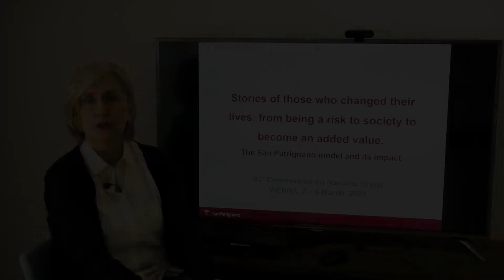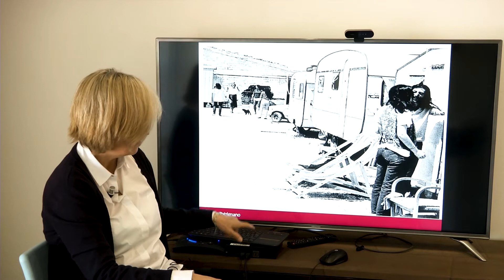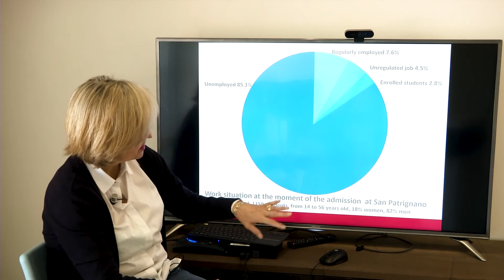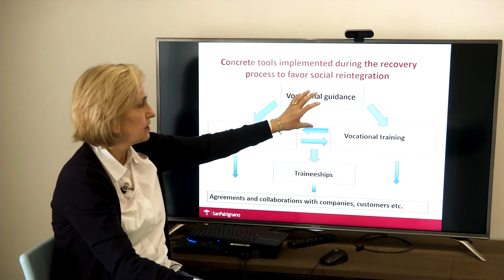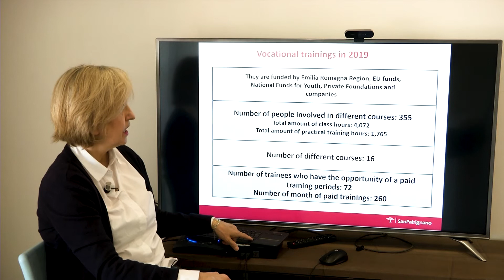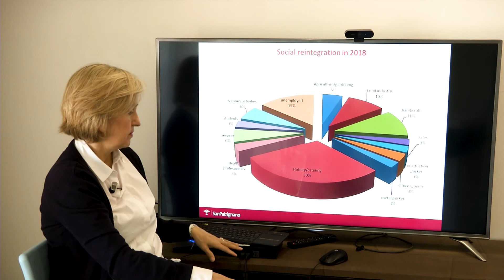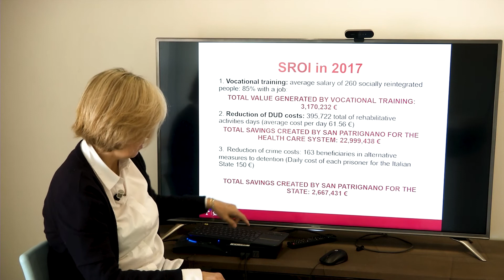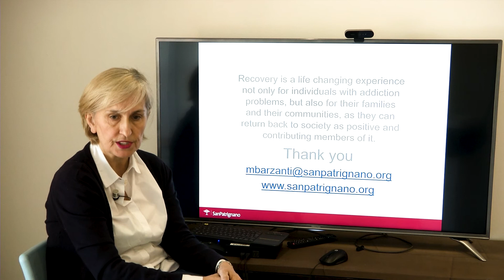The San Patrignano Model presented by Monica Barzanti at CND March 2020.